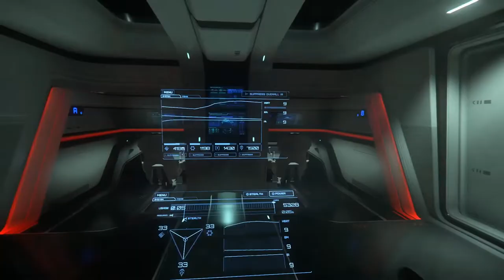MY ORIGIN 890J REVIEW [STAR CITIZEN]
I mean lets be honest, we had to review this massive thing!

(GET 5,000 IN GAME MONEY WITH MY CODE!)